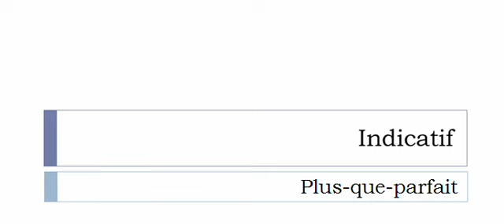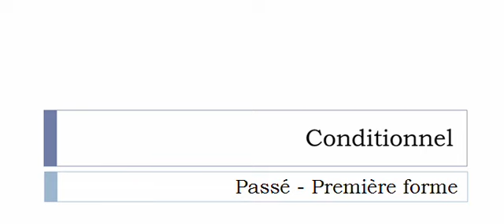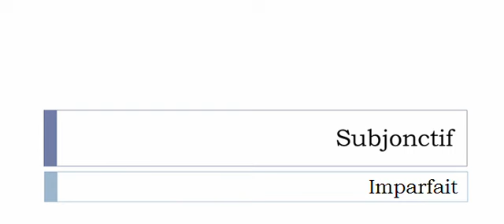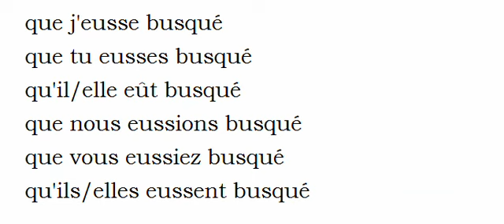Curso de francés = Conjugación = Busquer